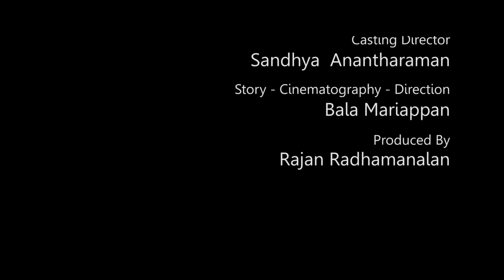Kaali | short film | Award Winning Short Film | Keerthi Pandian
Kaali is about a interview happening between a young woman journalist and a retired Paid killer. Cast :- Keerthi Pandian, Ayan Mugilan, Edit & DI - Kannan, Sound engineer & Sound Mix - Sudarshan, associate direction - Gautham, Story-Screenplay-Direction:- Bala Mariappan :- Special mention :- Rajan Radhamanalan, David Exim, Produced by:- Jilluloid Studios